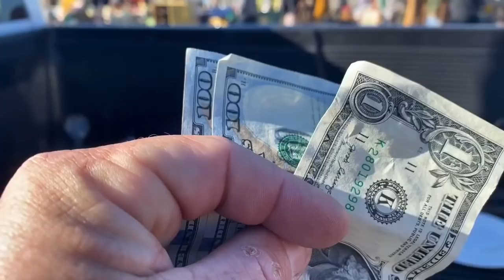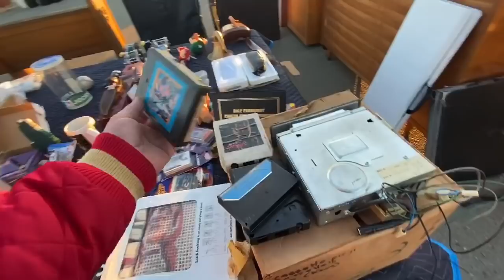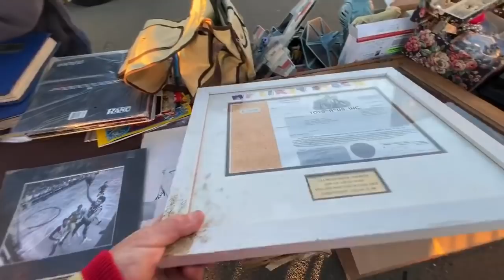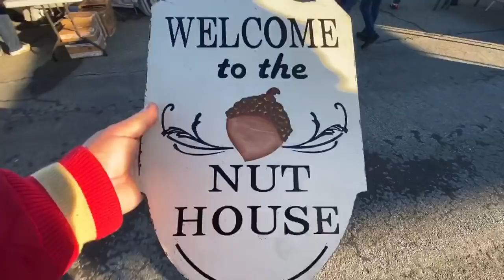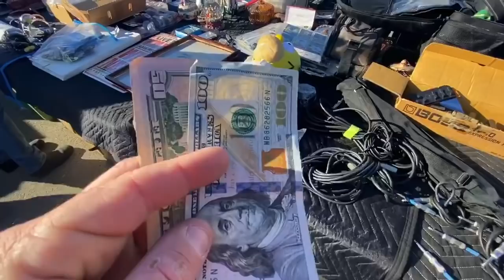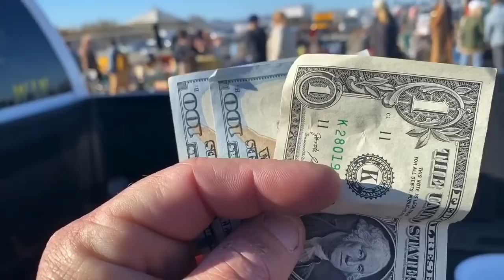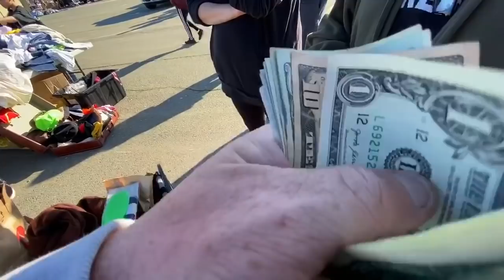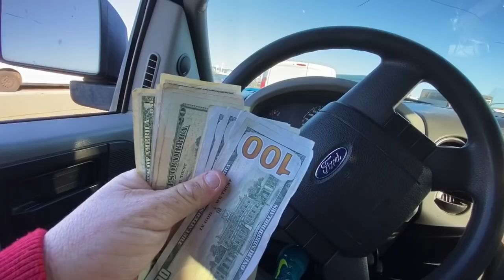HUGE MONEY ! Selling at ALAMEDA ANTIQUE FLEA MARKET I bought an abandoned storage unit